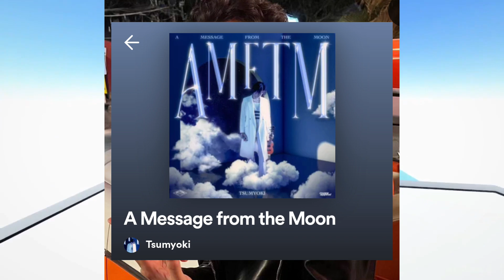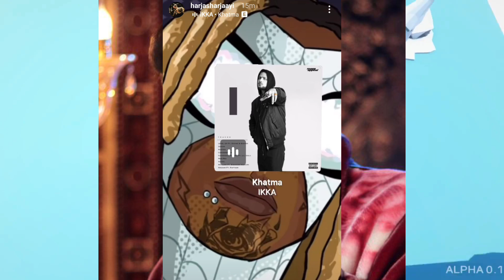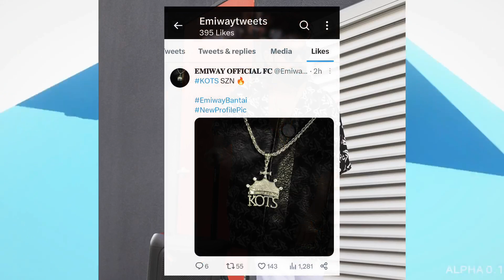Emiway React On KOTS Album!Rapper Cried On Live For?Kr$na X Tegi Pannu Collab Coming!Harjas Angry On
insaan
emiway
emiway bantai
rap
rap news
rap music
hiphop music
best rappers
new rap songs
raftaar
kr$nae
muhfaad
ikka
emiway vs kr$na
honey singh

r

mc stan
insaan
emiway
emiway bantai
rap
rap news
rap music
hiphop music
best rappers
new rap songs
raftaar
kr$na
muhfaad
ikka
emiway vs kr$na
honey singh